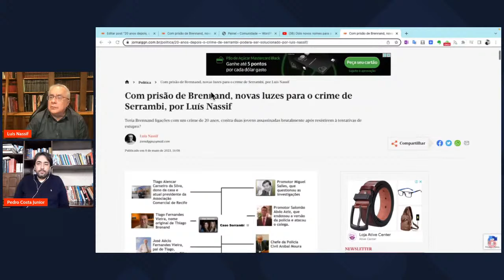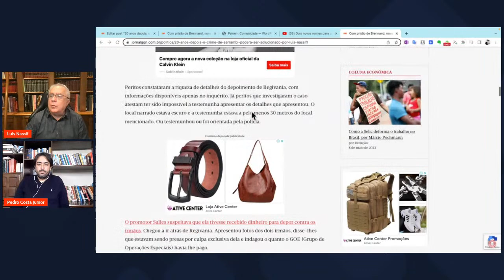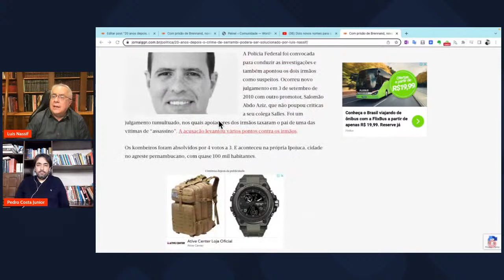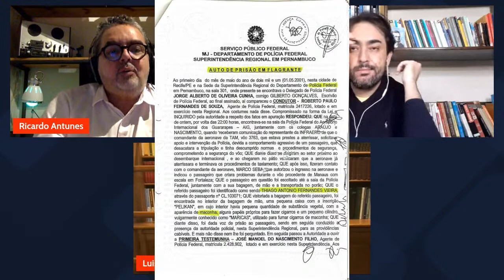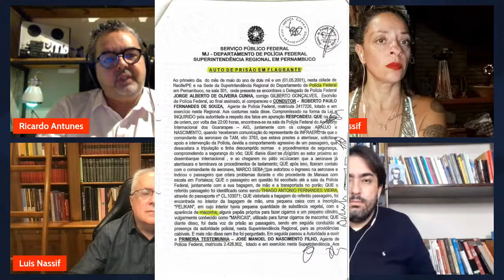EXCLUSIVO: BRENNAND É SUSPEITO DE CRIME CHOCANTE ESQUECIDO PELA MÍDIA | TVGGN 20H 08.05.23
O jornalista Luis Nassif comenta com exclusividade o Caso Serrambi e os 20 anos de impunidade ao lado de Ricardo Antunes, jornalista e autor do blog responsável por uma investigação minuciosa sobre os fatos chocantes. Ricardo trará algumas novidades sobre o tema e falará da possibilidade de reabertura do caso, após a prisão de Thiago Brennand. Teria Brennand ligações com o crime esquecido pela grande mídia?

Também no programa de hoje, o jornalista e escritor Cesar Calejon fala sobre o seu novo livro “Esfarrapados”, uma análise das desigualdades sociais no Brasil sob o conceito do “elitismo histórico-cultural”.

 APOIE A TVGGN:
 Google: shorturl.at/iwFJ3
 Clube de Membros do Youtube: shorturl.at/jJLX1